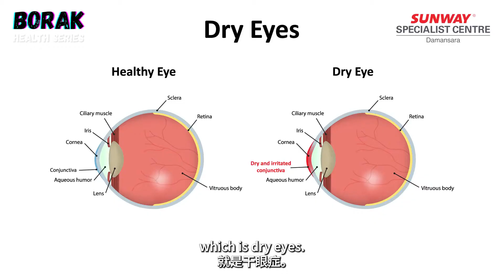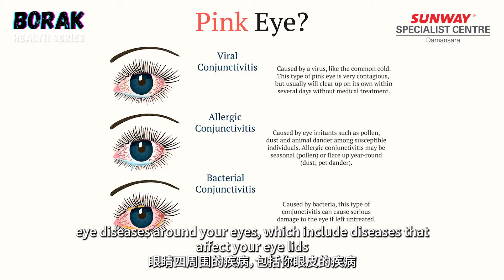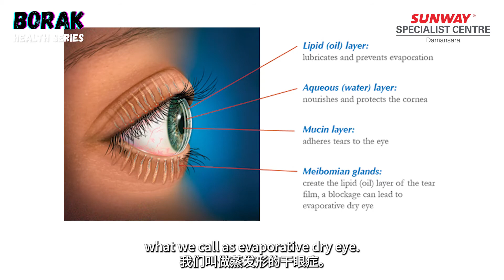BorakHealthSeries Do you have dry eyes?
你是否感觉眼睛干涩得像进了沙子？干眼症是一种常见的疾病，但许多人并没有及早发现它的症状。
在我们今天的#borakhealthseries，
我们经验丰富的眼科医生杨医生会向大家讲解什么是干眼症，干眼症的症状与原因！

如果你有杨医生所讲的症状，应该马上寻求治疗。如欲查询更多资料或预约我们的干眼症诊所，请致电:
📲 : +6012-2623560